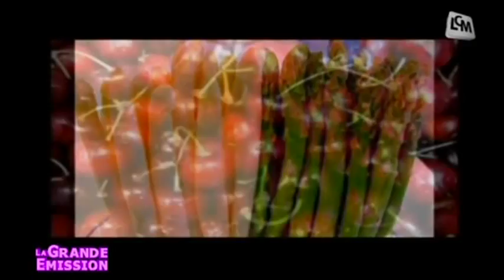5 fruits et légumes, oui, mais lesquels?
Julien nous donne des conseils pour bien choisir les fruits et les légumes en fonction de leurs bienfaits.

Sites webs/blogs, copiez cette vidéo avec le bouton "Intégrer" !